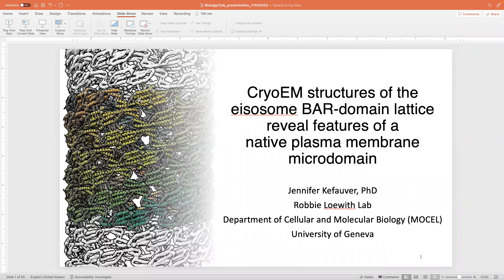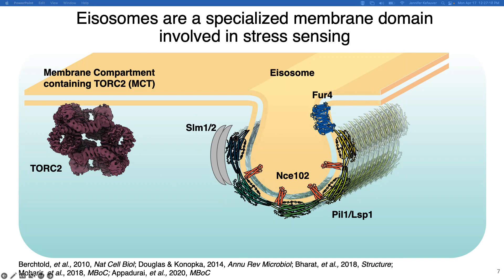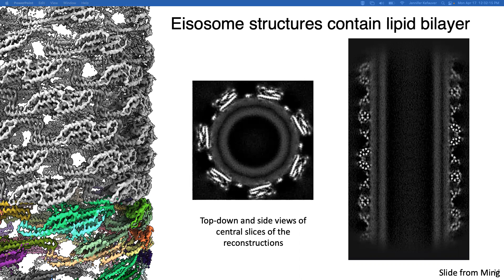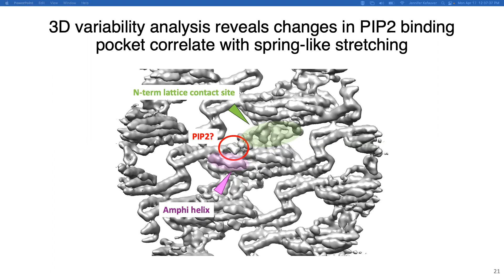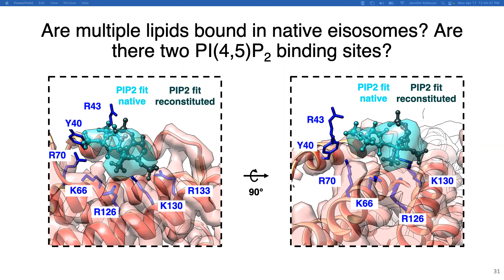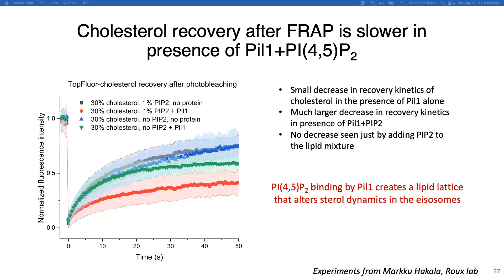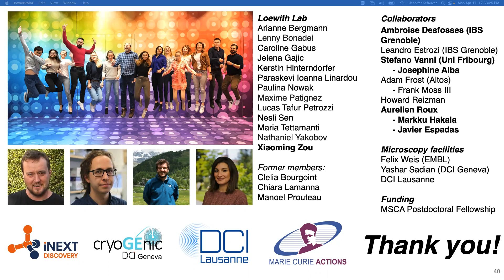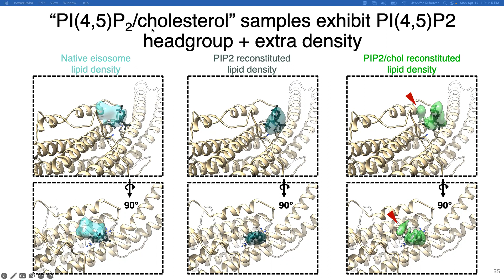CryoEM structures of eisosome BAR-domain lattice reveal features of plasma membrane microdomain